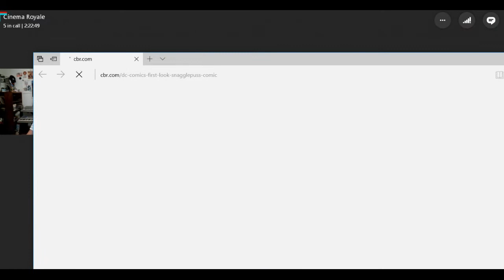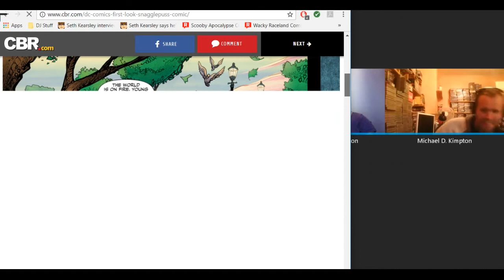Cinema Royale - Season 5, Episode 96 - Hanna-Barbera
On this episode of Cinema Royale, we talk about the animation studio that is Hanna-Barbera with special guests, Michael "Sketchpad" Kimpton and my girlfriend, Steph Felton.